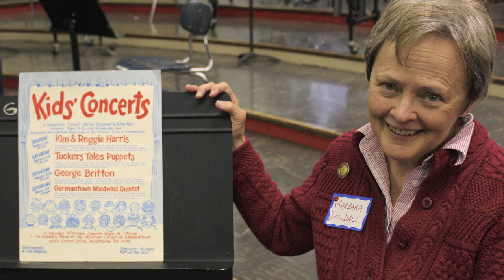Azeb Kinder President Alumnae Association of The Philadelphia High School For Girls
President Azeb Kinder speaks about the GirlsHighHallOfFame and why graduates of GirlsHigh should become members of our Alumni Association.